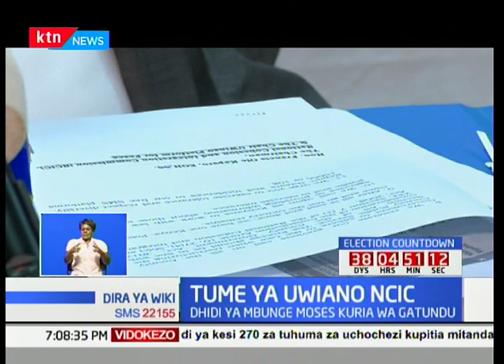Tume ya NCIC imeanzisha uchunguzi dhidi ya visa 273 vya chuki